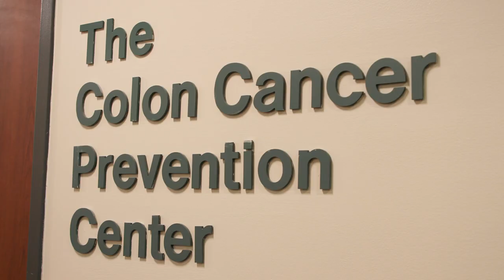Meet Ryan Moore, M.D., Colorectal Surgeon at Hackensack University Medical Center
Ryan Moore, M.D., is a board certified, fellowship trained colorectal surgeon at Hackensack Meridian Medical Group. Dr. Moore, along with his entire care team, strives to provide not only the best surgical care, but also a great patient experience so patients and their families can feel comfortable and confident from their first appointment through post-operative care.